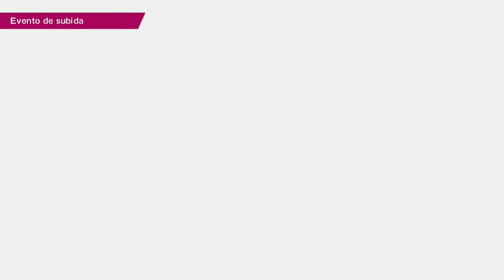(Toho) Cap. 8: Ya no recuerdo de que iba esto | Captain Tsubasa Rise of New Champions